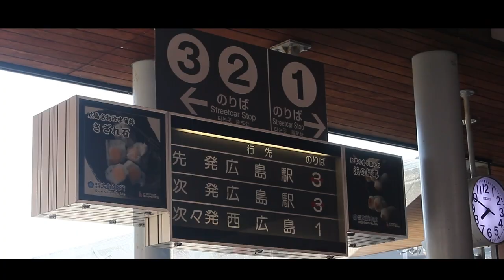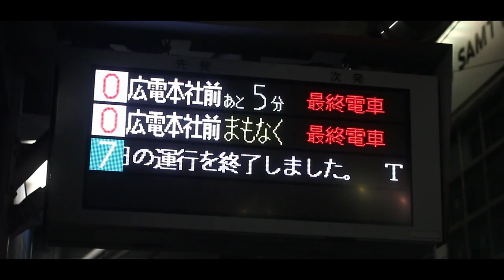【鉄道PV】風の街 ～広電 110th anniversary～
祝・広電電車開業110周年！
6年前のPVをセルフリメイクしました。

所々同じ画角で見比べていただけたらです。